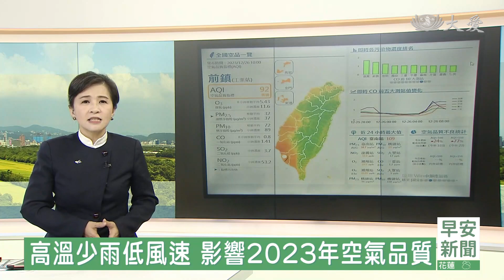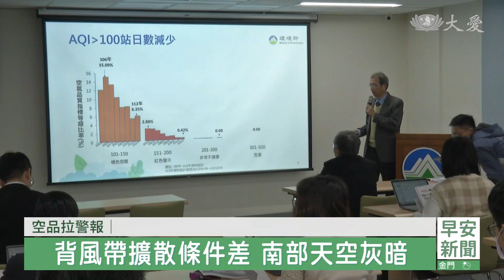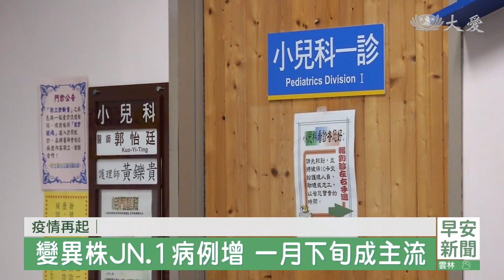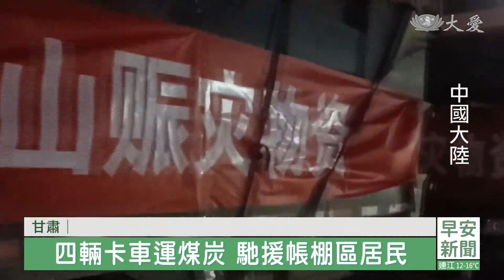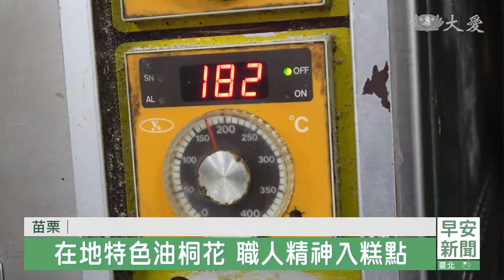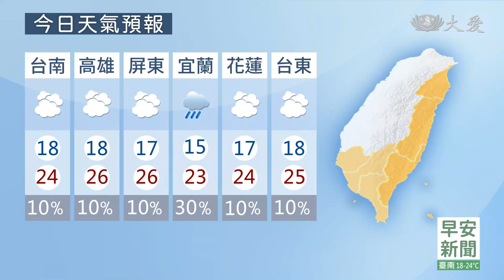大愛新聞 2023-12-27 0630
00:00 - 新聞片頭 01:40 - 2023空品監測 南台灣依舊吊車尾
03:48 - 年終聚會病毒蠢動 戴好口罩做足防護
05:37 - 桃園│龜山
06:39 - 馳援甘肅強震受災居民 採購煤炭廠商降價
09:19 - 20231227慈濟歷史上的今天
13:23 - 早安慈濟情│辛巴威掘井志業 對抗霍亂救生命
20:48 - 關渡人文藝術週 "甜心區"攻占味蕾